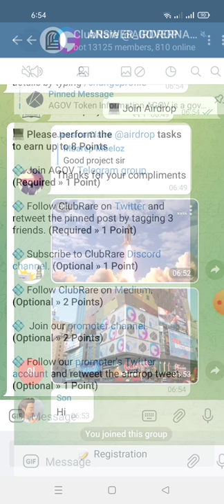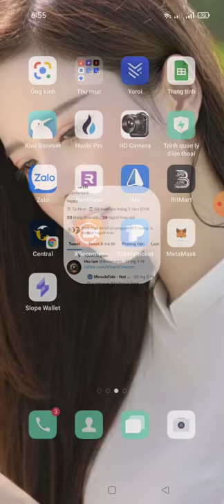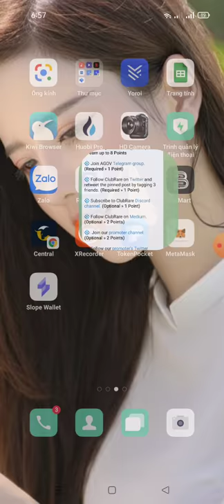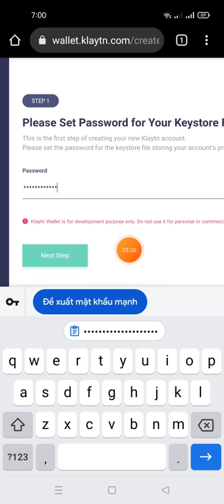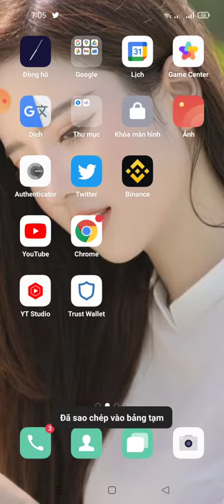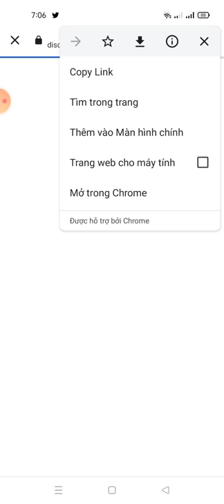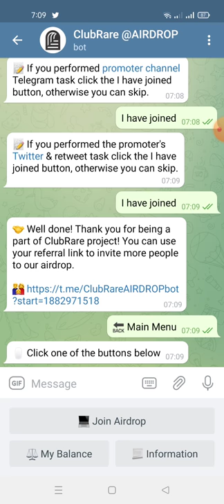AGOV X CLUBRARE AirdropReward Pool $40k Worth Of AGOV Token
AGOV X CLUBRARE Airdrop
Reward Pool $40k Worth Of AGOV Token

- Follow Twitter & retweet
- Submit You KLAYTN Wallet Address
✅Done